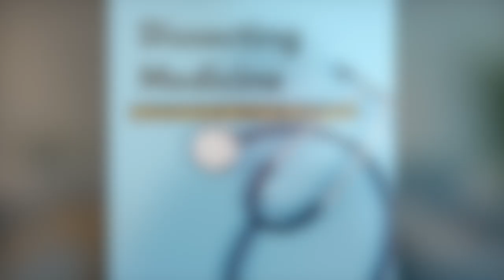#002 Dr. Keit Loi - Immunology Research & Academia | Dissecting Medicine Podcast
Dr. Keit Loi completed a Bachelor of Biomedicine in Infection and Immunity at the University of Melbourne in 2014, an additional Honours degree in Immunology in 2015, where he researched neural regulation of T lymphocytes and then achieved his PhD from the University of Melbourne in Immunology in 2020 looking into the role of the sympathetic nervous system in T cell responses. He has more recently worked as a post-doc researcher at the Peter Doherty Institute for Infection and Immunity and is now enlightening the next generation of immunology students and future researchers and clinicians as a Senior Tutor and a lecturer at the University of Melbourne. Keit has also been heavily involved in outreach programs including mentoring and hosting new students to campus life. Keit and I actually met in 2013 when volunteering with a Summer School program helping new Year 12 students from underrepresented and disadvantaged backgrounds prepare for their final year of school.

The Dissecting Medicine Podcast sees conversations with medical professionals at all points in their careers to provide insights into the realities of practice in Australia as I myself learn about where I'd like to take my own career in the field. I'll also be interviewing allied health professionals, researchers, public health experts and policymakers to give a broader and more informed perspective to prospective and current medical students in planning their own careers (myself included) and ultimately deliver the greatest level of care to patients.

Hey, I'm Jesse, I'm a professional private tutor and founder of Simplified Study Tutoring. Since 2011, I've been helping students take a simpler approach to their studies and educating people in anything from science and maths to English and economics. In March 2021 I sat the GAMSAT and achieved an 84 including a 100 in Section 3. Hopefully, that's credentials enough to give this video a good watchin'.

MacBook pro (2019)
LG 49WL95C-WE Ultrawide Monitor
Orbitkey Desk Mat
Apple Magic Keyboard
Apple Magic Mouse 2.0
Wacom Intuos Graphics Tablet
Rode NTUSB Mic
Phillips Hue Smart Lighting
Canon EOS M50 Mark II